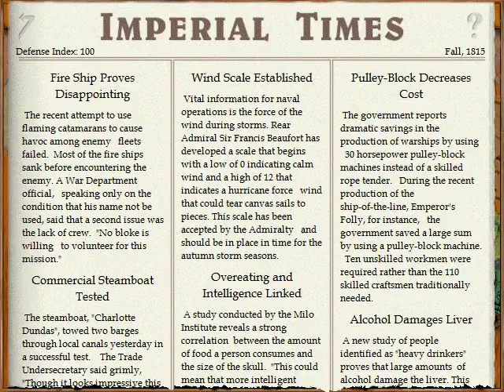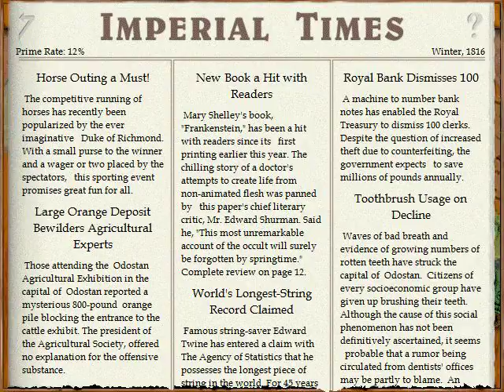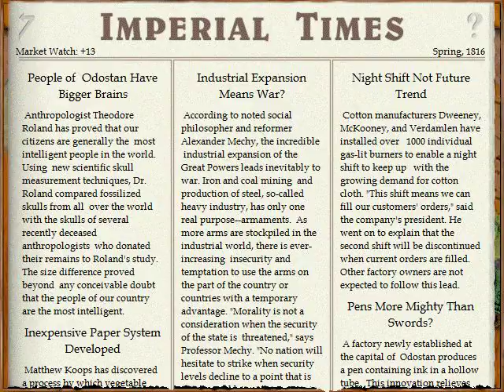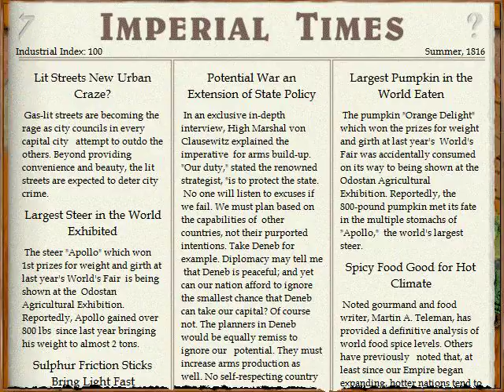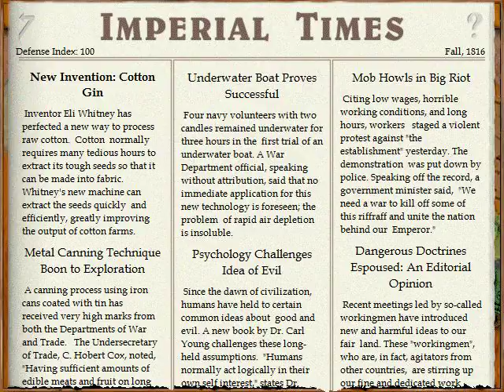Lets Play Imperialism (deutsch) part002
Odostan wird groß und mächtig. Wir finden Kohle und Erz in unserem Reich, bauen unseren ersten Bahnhof und schicken unseren Ingenieur aus, um einen Hafen in eine unserer Provinzen zu setzen.